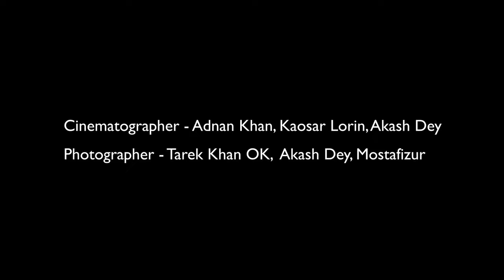Rag day 2022 Govt. BM College.